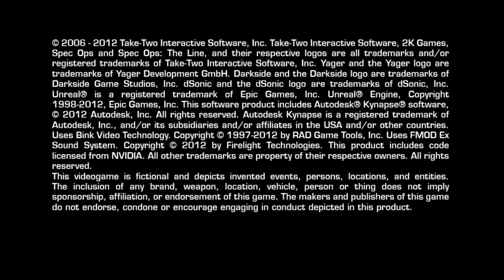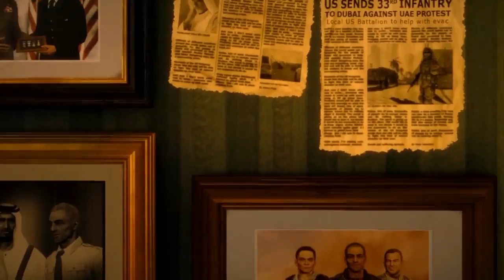Spec Ops: The Line / INTRO + Part 1 / THE EVACUATION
The game begins in medias res with Walker, Adams, and Lugo flying in a helicopter past the skyscrapers of Dubai, shooting down several pursuing helicopters until a sudden sandstorm forms, causing one of the pursuers to spin out of control and crash into the trio. The story then jumps back to the start, with Delta traversing the storm wall to the outskirts of a mostly buried Dubai, being taunted on broadcasts by the Radioman (Jake Busey), a DJ and former journalist speaking for the 33rd. After coming across refugees being rounded up by the 33rd and engaging in a firefight, Walker elects to disobey orders and find Konrad.

 @@@@@@@@@@@@@ MUSIC @@@@@@@@@@@@@@

1983 A MERMAN I SHOULD TURN TO BE

Performed by Jimi Hendrix
Courtesy of Experience Hendrix, L.L.C., under exclusive license to Sony Music Entertainment
By arrangement with Sony Music Licensing
Written by Jimi Hendrix, Published by Experience Hendrix, L.L.C. Used by permission.

BAD BOYS

Written by Ian Lewis
Published by EMI Blackwood Music Inc. (BMI)

BAD VIBRATIONS

Performed by The Black Angels
Courtesy of Blue Horizon
By arrangement with The Orchard

THE FIRST VIETNAMESE WAR

From the album Passover
Death Song Music (ASCAP)
Courtesy of Light In the Attic Records
Written by Stephanie Bailey, Christian Bland, Kyle Hunt, Alexander Maas, Jennifer Raines and Nathaniel Ryan

GLASGOW MEGA SNAKE

Written by Dominic Aitchison, Stuart Leslie Braithwaite, Martin Bulloch, Barry Burns & John Cummings
Published by Chrysalis Music Group
Available on the album Mr. Beast
Licensed courtesy of Matador Records
(P) 2006 Matador Records

HUSH

Performed by Deep Purple
Licensed courtesy of EMI Records Ltd
Licensed courtesy of HEC Enterprises Ltd. in special arrangement by Spark Music LLC
Written by Joe South
Published by Sony/ATV Songs LLC

Written by Brian Holland, Lamont Dozier and Edward Holland, Jr.
Published by Stone Agate Music (A Division of Jobete Music Co., Inc.) (BMI)

QUICK SILVER

Written by Richard Fox
Performed by Briton
Stay At Home Gypsy (ASCAP)

RU STILL IN 2 IT

Artist : Mogwai
Composer : Mogwai
Lyricist : Mogwai
Mixed by Paul Savage
Produced by Paul Savage
Published by Chrysalis Music

STAR SPANGLED BANNER (LIVE)

Arrangement by Jimi Hendrix
Published by Experience Hendrix, L.L.C.

STORM

Performed by Bjork
Courtesy of One Little Indian / Wellhart Overseas Ltd.
Writen by (Arab, Leila) Bjork, Gudmundsdottir
Published by Universal Polygram Int. Publ. Inc. on behalf of Polygram Music Publ. Ltd.

STORMY HIGH

Performed by Black Mountain
Courtesy of Jagjaguwar
By Arrangement with Bank Robber Music
Written by Stephen McBean, Amber Webber, Matt Camirand, Jeremy Schmidt, and
Joshua Wells

VERDI DIES IRAE

Composed by Guiseppe Verdi (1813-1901)
Courtesy of DeWolfe Music